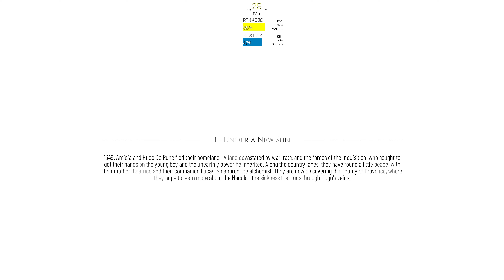A Plague Tale: Requiem 4K Native RTX 4090 vs RTX 3090 Ti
I9-12900K(Stock), Z690 APEX, DDR5 16GBx2 6000 CL32, RTX 4090 FE(Stock), RTX 3090 Ti FE (Stock)